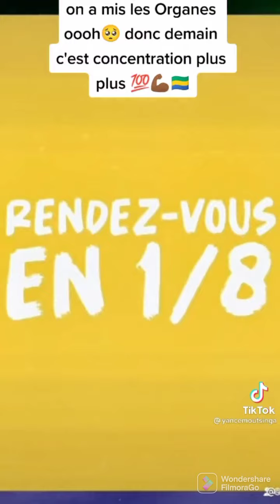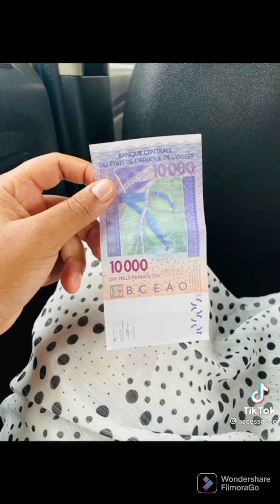ridimz shabasiko la Can était sucrée best tiktok compilation# Samuel Eto'o les panthères du Gabon